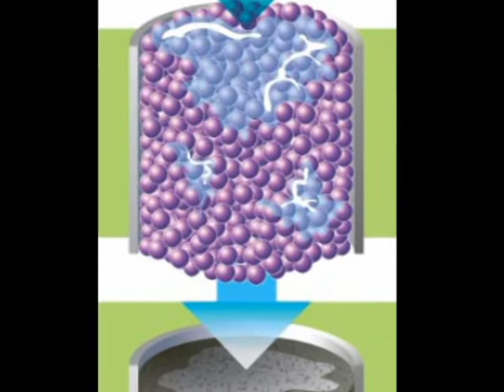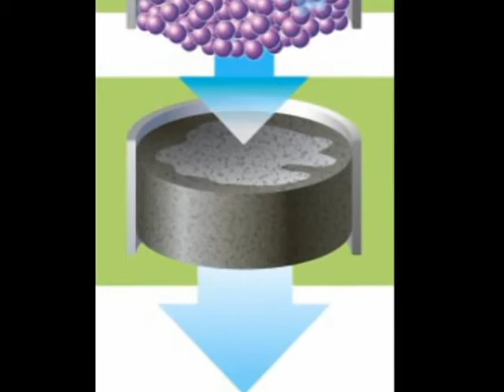Water Innovations for the Poor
Water is essential for life. But access to clean water should not be taken for granted. Today, more that one billion people are without access to safe drinking water, and as the world population grows, things can only get worse. There is an urgent need for practical and cheap solutions that can improve water quality, prevent disease and save lives. Three water innovations are: the Lifestraw, the Watercone and the PlayPumps.

Produced by Aspasia Daskalopoulou and Natalia Mackenzie of Boston University's Center for Science and Medical Journalism.